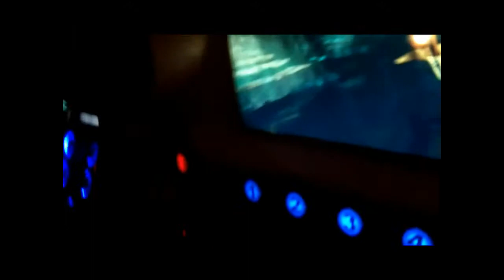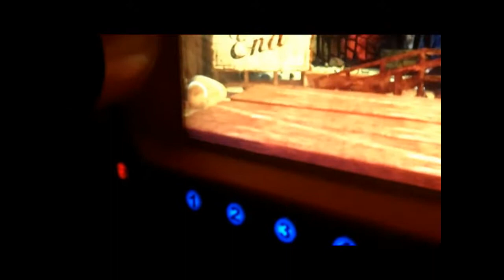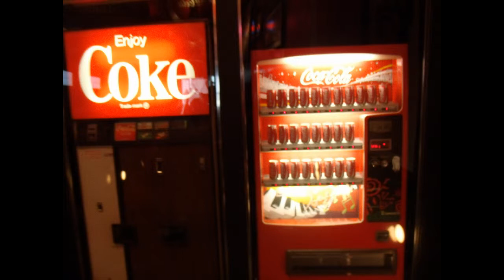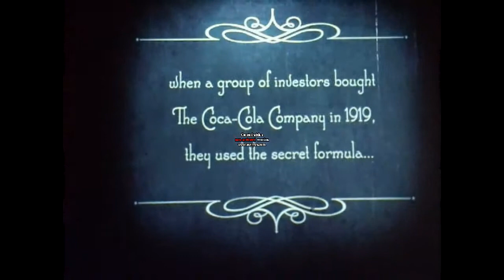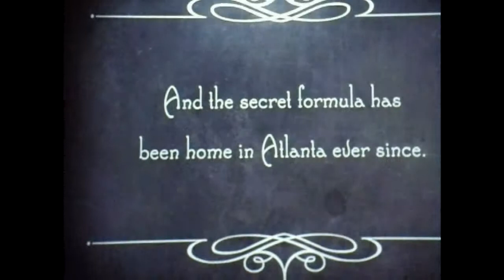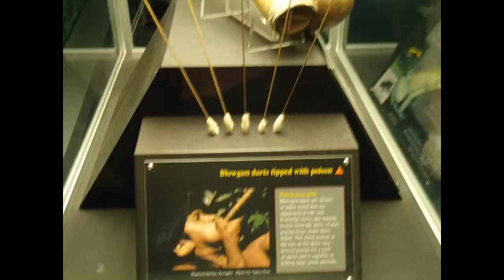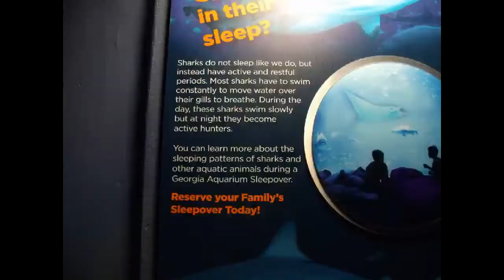Spring Break In Georgia